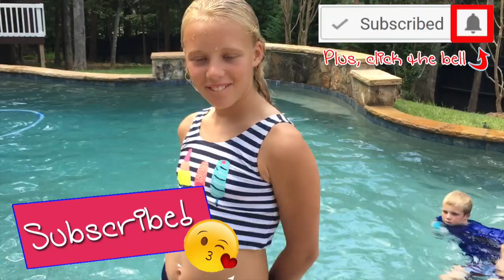SNAKES IN THE POOL! AGAIN? Are you kidding me??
SNAKES IN THE POOL! AGAIN? Are you kidding me?? Yes, we had snakes in the pool last year but they are BACK!! Yes,  snakes are SWIMMING IN OUR POOL! What do we do? Fill it in with concrete? MOVE?